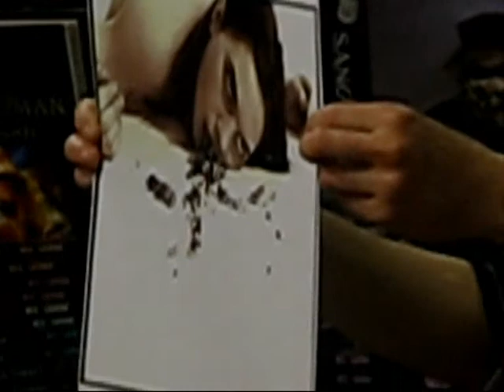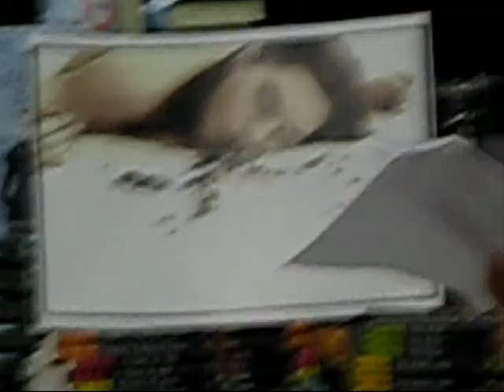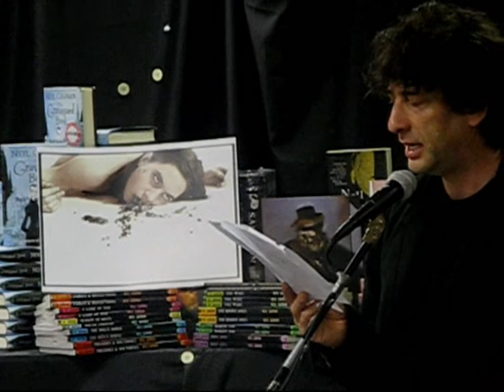Amanda Palmer & Neil Gaiman: Chapters Bookstore - Part 2 of 3 (Dublin, Ireland 2009)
Amanda Palmer & Neil Gaiman doing a signing, singing & reading of 'Who Killed Amanda Palmer' on 17th February 2009, in Chapters, Dublin, Ireland. This is part 2 of 3.